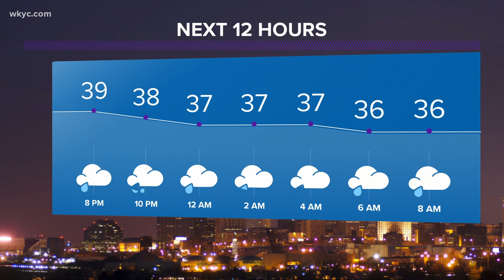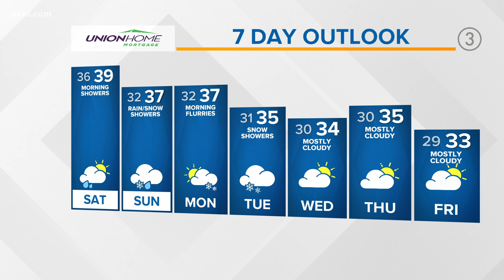Rain showers will wrap up Saturday morning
There may be a few lingering sprinkles Saturday morning. The next round of precipitation will move in Sunday with a mix of rain and snow showers.